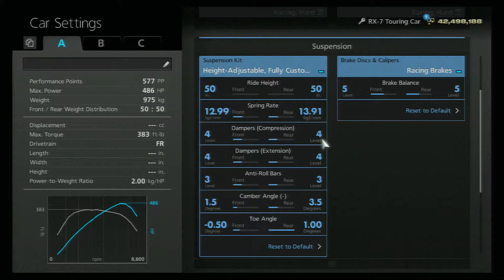A-Spec Free Run – Nurburgring GP/F – Mazda RX-7 Touring Car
This time trial was inspired by the commentary lap of Andre Lotterer of Audi Sport in the Audi R18 E-tron Quattro 2015 Spec. See the link below for the onboard commentary.